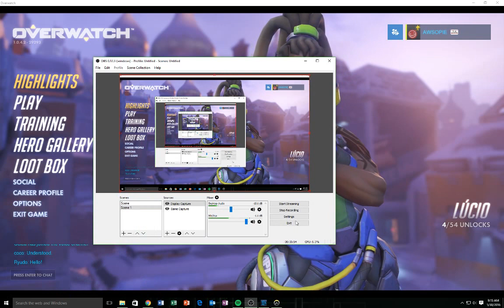you win some you lose some(overwatch)